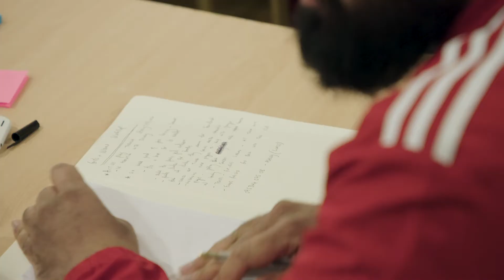Female Friendly Clubs Training - North Riding FA